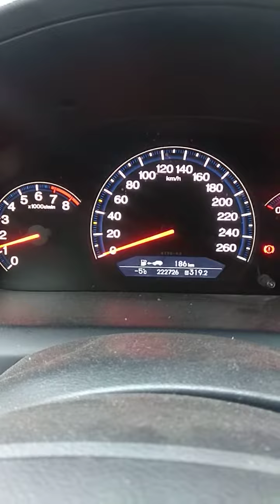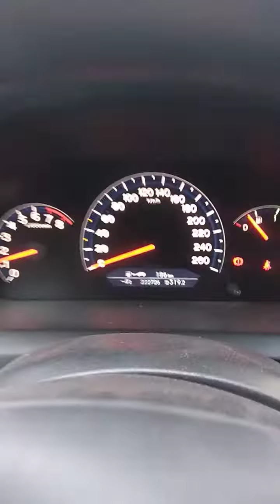Хонда аккорд 7 Заводим в Мороз -35. Стеклоподъёмники.